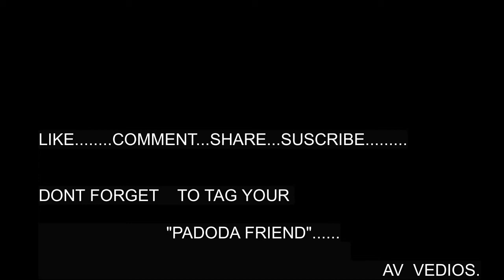Padoda dost...😂😃😠😠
Tag yur padoda friend...😃😞😉